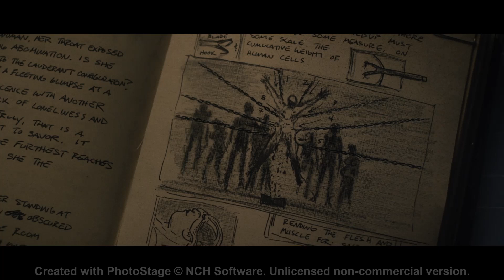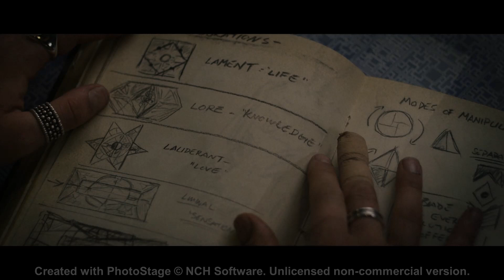Hellraiser (2022) Review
Non-spoiler review followed by a full spoiler review on the new Hellraiser